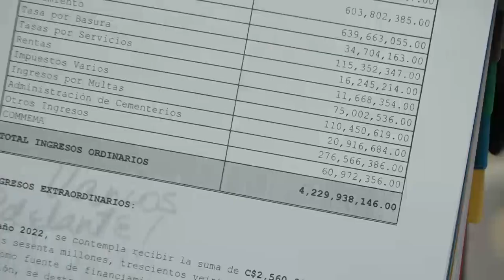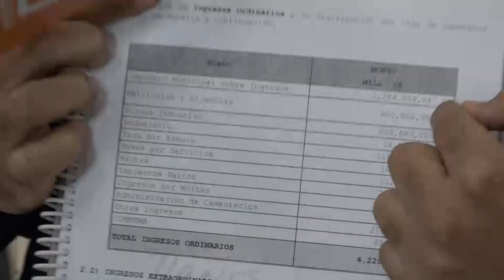Alcaldía de Managua presenta anteproyecto de Presupuesto General de Ingresos y Egresos 2022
Noticias12Nicaragua Alcaldía de Managua presentó en una sesión extraordinaria el anteproyecto del Presupuesto General de Ingresos y Egresos 2022, que es de 7, 010,011,422 córdobas.